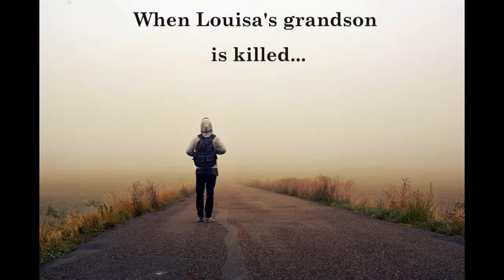The Testament Of Harold's Wife by Lynne Hugo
From award-winning author Lynne Hugo comes a witty, insightful, refreshingly unsentimental novel about one woman’s unconventional path from heartbreak to hope . . .
After losing her husband, Harold, and her beloved grandson, Cody, within the past year, Louisa has two choices. She can fade away on her Indiana family farm, where her companionship comes courtesy of her aging chickens and an argumentative cat. Or, she can concoct A Plan. Louisa, a retired schoolteacher who’s as smart, sassy, and irreverent as ever, isn’t the fading away type.

The drunk driver who killed Cody got off scot-free by lying about a deer on the road. Harold had tried to take matters into his own hands, but was thwarted by Gus, the local sheriff. Now Louisa decides to take up Harold’s cause, though it will mean outsmarting Gus, who’s developed an unwelcome crush on her, and staying ahead of her adult son who’s found solace in a money-draining cult and terrible art.

Louisa's love of life is rekindled as the spring sun warms her cornfields and she goes into action. But even the most Perfect Plans can go awry. A wounded buck, and a teenage boy on the land she treasures help Louisa see that the enduring beauty of the natural world and the mystery of human connection are larger than revenge . . . and so is justice.

“I adored this fun yet poignant book.” —Diane Chamberlain, New York Times bestselling author of The Stolen Marriage

Advance Praise for The Testament of Harold’s Wife by Lynne Hugo

“Grief can make a woman a little crazy, but it can also make her very entertaining! The Testament of Harold’s Wife is part romp, part suspense, but above all, a love story. I adored this fun yet poignant book.” – Diane Chamberlain, NY Times bestselling author of The Stolen Marriage

“At the center of this moving, transcendent novel is the unforgettable Louisa. Perceptive, wry, full of righteous fury and enlarged by deep compassion...I promise you will miss her when you turn the last page. The story itself--flawlessly written and genuine to the core--takes an unflinching look at how we survive shattering tragedy and pointless cruelty and continue to love the world. Its startling, life-affirming conclusion will haunt me for a long time.” – Patry Francis, author of The Orphans of Race Point

“The Testament of Harold’s Wife is a richly told tale that explores the human animal connection and the journey to get past tragedy. Louisa, the spunky, elderly narrator delivers a tender hymn of hope and rebirth that stays with you long after the last page.” – Kim Michele Richardson, author of The Sisters of Glass Ferry

“The Testament Of Harold’s Wife is a glorious—and unique—tale of tragedy, resilience, and one kick-ass grieving widow and grandmother. I laughed, cried, and cheered as Louisa talked to her pet chickens, splashed bourbon in her tea, hid ‘Glitter Jesus’ around the house, and wrestled with revenge. Louisa captured my heart, and I will never forget her.” – Barbara Claypole White, bestselling author of The Perfect Son and The Promise Between Us

“Perhaps the toughest and bravest way to survive tragedy is by bearing up. In The Testament of Harold’s Wife, after losing her husband and grandson, Louisa weathers catastrophe through hard-fought wisdom, humor, and revenge served cold—fueled by a side of hot bourbon. I never left her side as she proved reinvention is possible at any age.” – Randy Susan Meyers, bestselling author of The Widow of Wall Street

“Lynne Hugo’s delightful page turner, The Testament of Harold’s Wife, is fast-paced, unexpectedly poignant, and fun. Louisa’s utterly winning voice propels us at breakneck speed. As a woman who has seen it all and lost it all, Louisa will take her place in the pantheon of unforgettable characters. You may never see an older woman in quite the same way again. This gorgeous new book, with its swiftly moving plot and subversive humor will stay with you long after you have finished the final page.” – Laura Harrington, bestselling author of Alice Bliss and A Catalog of Birds

Lynne Hugo on writing The Testament of Harold’s Wife

“I wanted to depict an older woman who is smart, articulate, sassy, does not have a foot in the grave, is not pathetic or doddering even though she is coping with aging and overwhelming losses. I wanted to inspire myself and others with the vision of a protagonist who is enlarged by her years rather than diminished by them, and not merely cute, a gray-haired teenager, or a secondary character who gives sage advice to the important actors in a dramatic story. I wanted her to be the one with agency.”